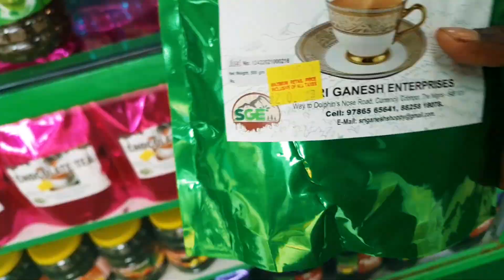Saajan Movie suiting location❤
Diwana Movie suiting location
all movie suiting location
ooty Konnur viw pont
Konnur filmi suiting location

अगर आप हमारे बिडियो को पसंद करते है/तो हमारे चाईनल को Subscribe करे और बेलआयकोन को प्रैस करे/मै महेश आप देख रहे थे हमारे YOUTUBE CHANNEL,🙏🙏 NAIDU_WALA_VLOG और पसंद आऐ तो,लाईक करे,और कॉमेंट करे, धन्यवाद दोस्तो❤